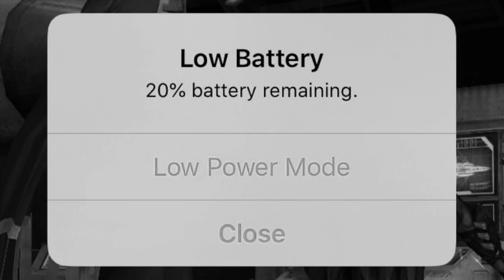New 52 Black Adam is BROKEN! Injustice Gods Among Us 3.2! iOS/Android!